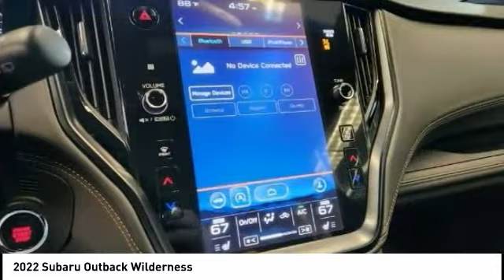2022 Subaru Outback 231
2022 Subaru Outback Wilderness

Ewing Subaru
1555 Dallas Parkway

2022 Subaru Outback Wilderness Auto-Dimming Exterior Mirror w/Approach Light, Cargo Sidewall Protector, Dome Light LED Upgrade, Rear Seat Back Protector, Splash Guards, Wilderness Package, Wireless Charger. Recent Arrival! CARFAX One-Owner. Clean CARFAX. Crystal Black Silica 4D Sport Utility 2.4L DOHC CVT Lineartronic AWD The PRICE you see, is the PRICE you pay! Does not include state applicable $150 doc fee, tax, title, license & registration. We offer several online shopping tools & technology that enable our customers to complete the purchase process without visiting the dealership. You can value your trade, apply for financing, get accurate payment estimates and more by contacting us today! We even offer a Touch-Less vehicle delivery option for your convenience. Many of our customers have already taken advantage of these options, and they remain available during this time. We are located at our all new location @ 1555 Dallas Parkway, Plano, TX 75093. Come see our brand new facilities! Apply online to get the process started before you come in. We offer free airport pickup. We can help facilitate low cost shipping directly to your door. Call for an estimate at (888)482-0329. Come see how easy it is to do business with the Ewing Automotive Group.  Please note dealer delivery to customer location is subject to additional fees depending on location. Please note legal requirements must be met for online transactions to safeguard and protect consumer rights, see Dealer for additional details as may be required. While every reasonable effort is made to ensure the accuracy of this information, we are not responsible for any errors or omissions contained on these pages. Please verify any information regarding vehicle options, mileage and pricing in question with Ewing Subaru by contacting us directly today.